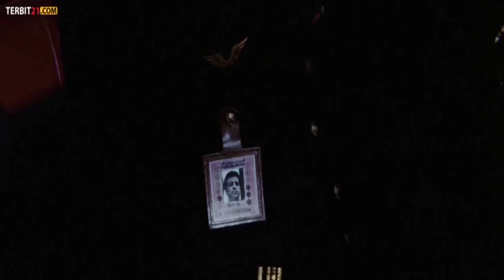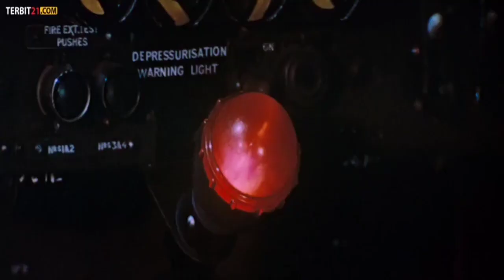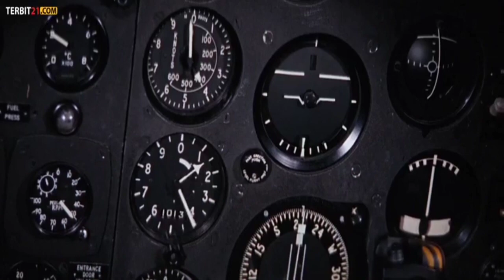Thunderball part 3 "James Bond" sub indo. movie action